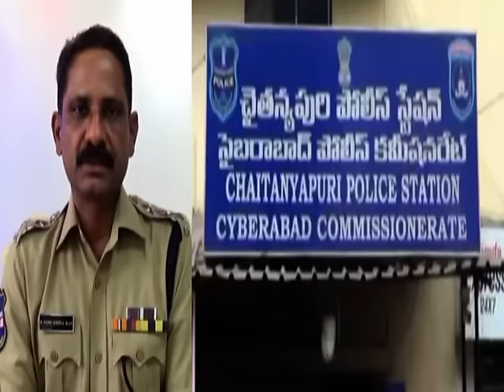RAPE: FATHER & SON ARRESTED FOR RAPING 14 YEARS GIRL IN CHAITANYAPURI POLICE LIMITS 2016.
RAPE: FATHER & SON ARRESTED FOR RAPING 14 YEARS GIRL IN CHAITANYAPURI POLICE LIMITS 2016.                                      Correspondent: Rayees Azam                                                                                                                                                                                                                                     Repoter: Younus